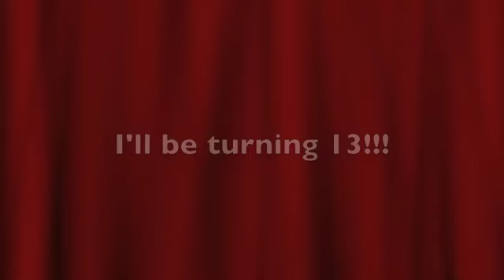Happy New Years!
Hey guys happy new years! 2014 coming up! You all excited? You know I am!! Love you guys! Have a great day and enjoy your new years with fireworks!! :D
Twitter: @567Heather follow me and I follow back! Thx!